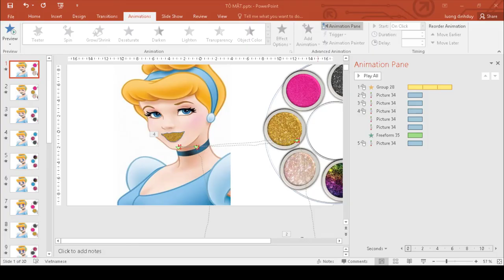Learn the Colors with Butterfly Makeup| Toys are fun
In this video you will learn the colors singing. Let's see how to make an đặc biệt butterfly makeup What a redirect! :)

Thank you everyone for sharing and registering